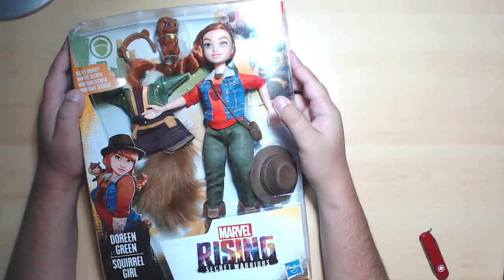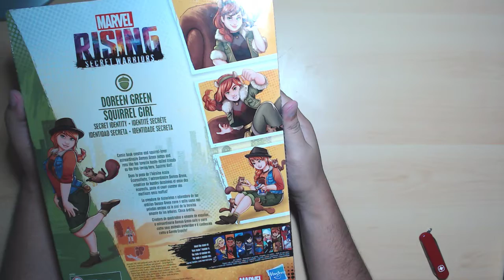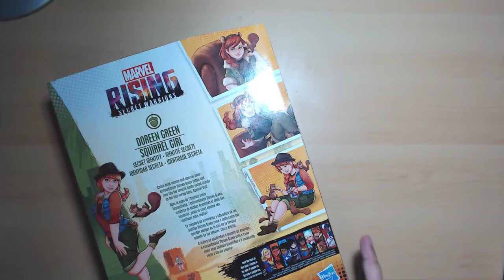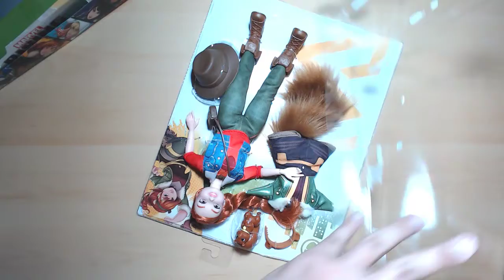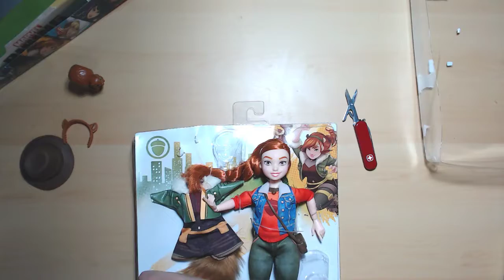Unboxing: Marvel's Squirrel Girl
I unbox Marvel's Squirrel Girl with Secret Identity Doreen Green from Marvel Rising Secret Warriors by Hasbro.